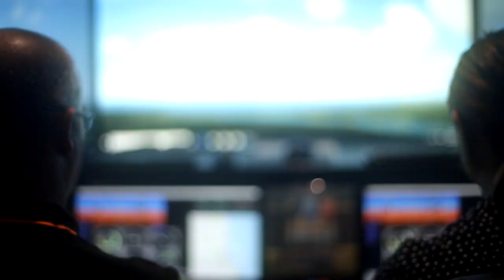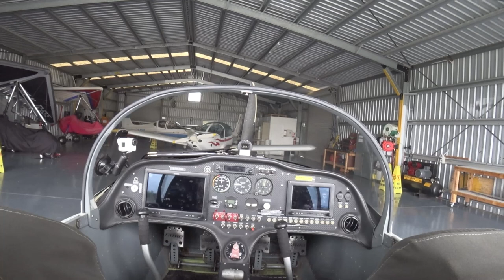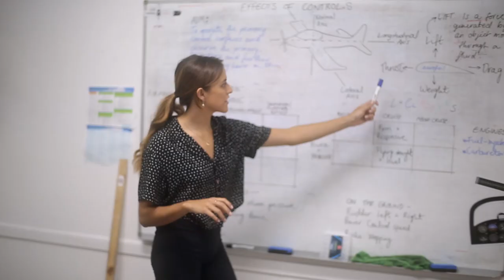Instructor Flight School Episode 1: Georgia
Georgia obtained a cadetship and completed her CPL training in Melbourne. With no airline jobs currently available, she has returned to her former flight school in Caloundra to do her RAA Instructor Rating.

for FREE for a week by signing up for the 7 day trial.

✈️ Find out what to do in the event of an aircraft of engine failure in our GoFly Fix series at